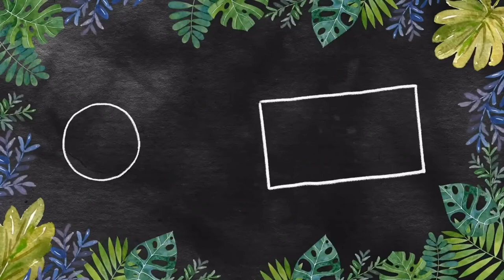Chia Pudding | Chia smoothie | Fruits with Chia | Healthy Chia recipe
Chia is full of nutrients, excellent source of omega-3, rich in Antioxidant. Blend it with more berries and nuts for a flavorful Breakfast.

Ingredients:

Chia
Milk
Fruits
Nuts